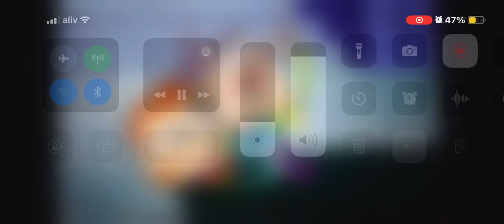Sidekick fight cloud